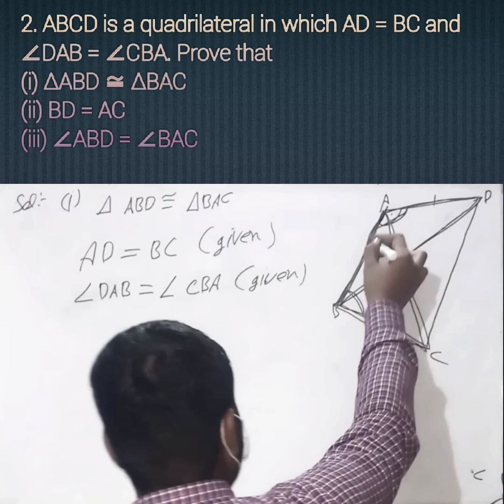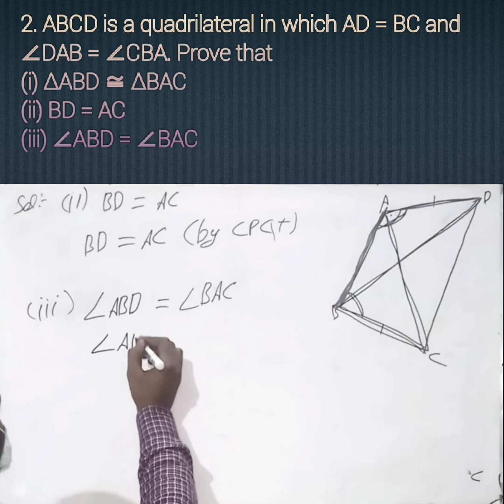Chapter:-7(Triangles)||Exercise:-7.1||9th class P.S.E.B solution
Maths video 9th class P.S.E.B solution